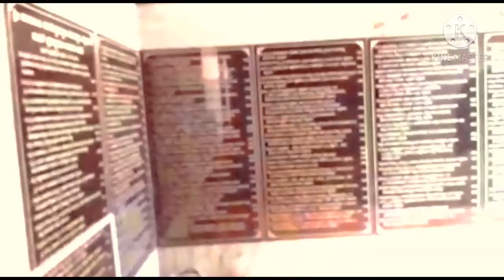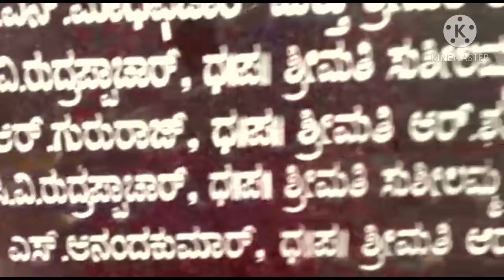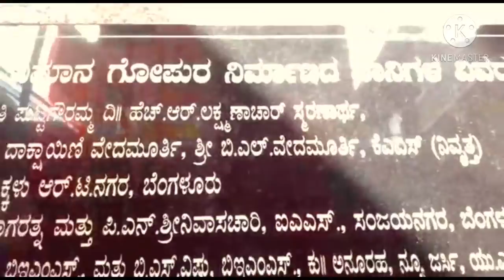ಶ್ರೀ ಕಾಳಿಕಾಂಭ ಕಮಟೇಶ್ವರ ದೇವಸ್ಥಾನ / K T Street / Mysore / With Family